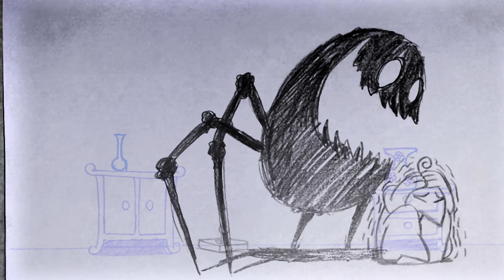DOLOR!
Trabajo que hice para la facultad de cine de animación. Animación tradicional.